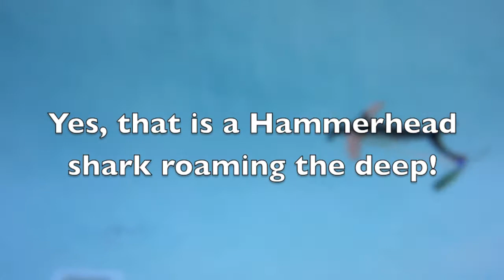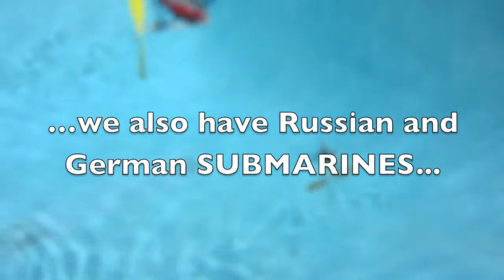PropDivers in Action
See the new PropDiver fish and submarines in action.